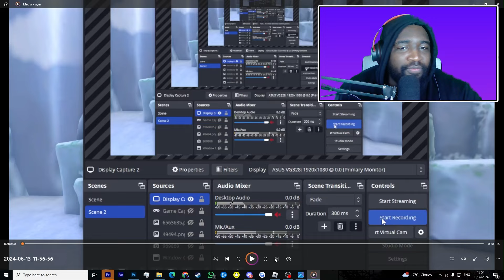NEW Anime Defenders UPDATE Is Here !!